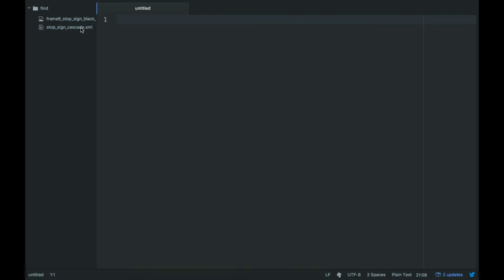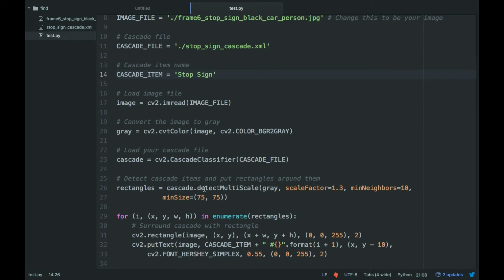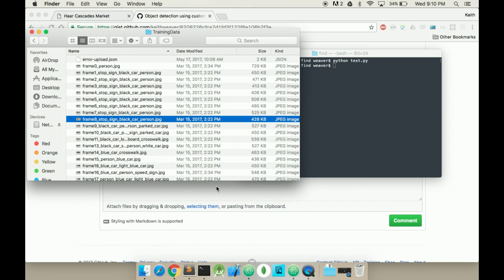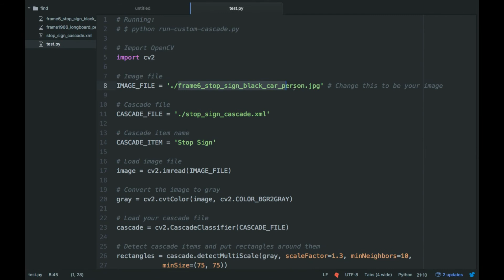Using Custom Haar Cascade with OpenCV and Python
Spot objects within images using Haar Cascades.

Equipment:
My mic/headphones